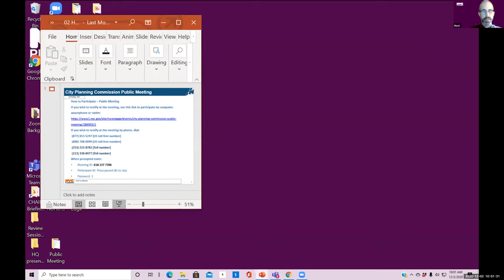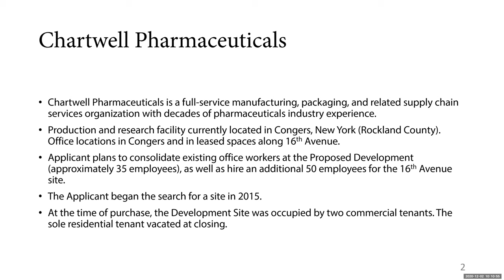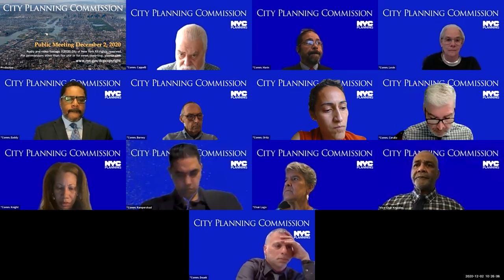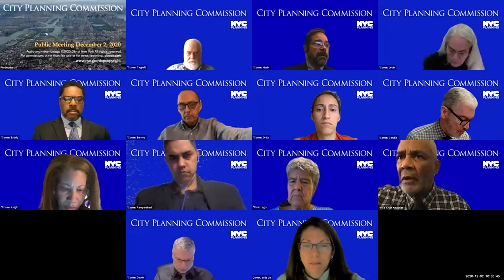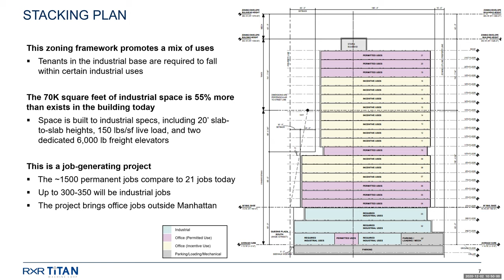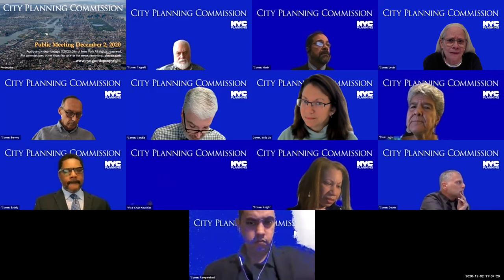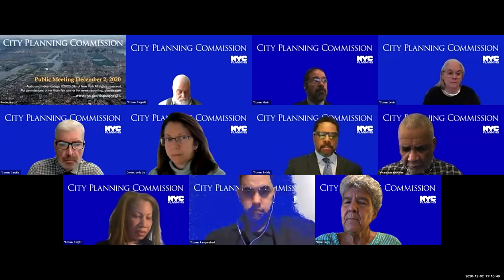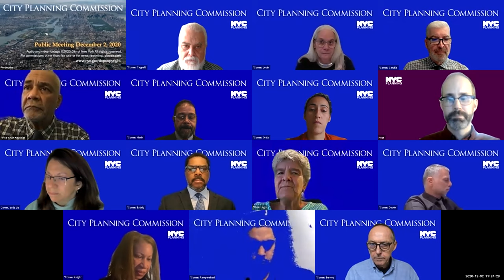December 2nd, 2020: Department of City Planning Public Meeting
City Planning Commission meetings resumed remotely on August 3 for projects not subject to the City’s Uniform Land Use Review Procedure (ULURP) or that were already in public review prior to a March 16 ULURP suspension, as well as for presentations on projects that will go into public review in the future.